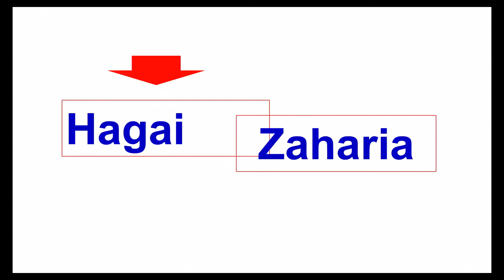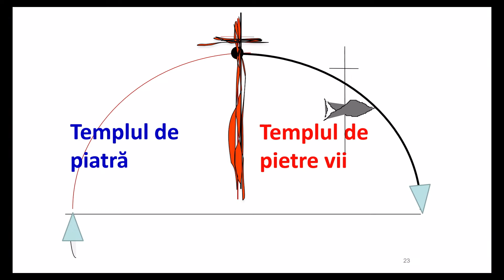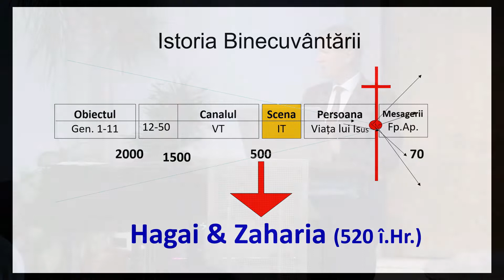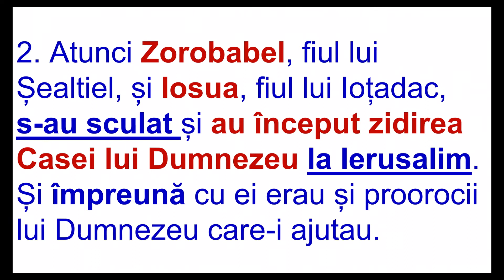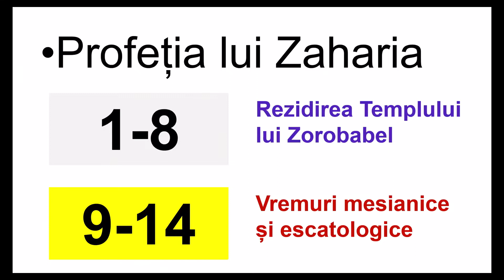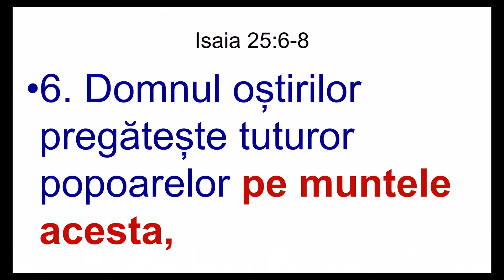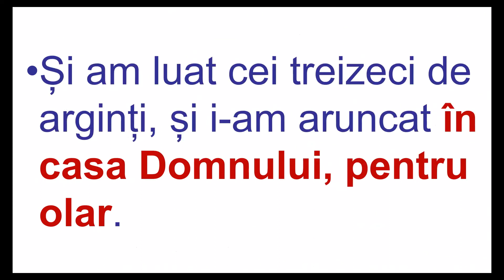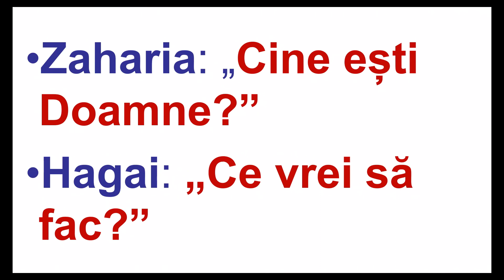01 - Zaharia - O privire de ansamblu - Beniamin Faragau